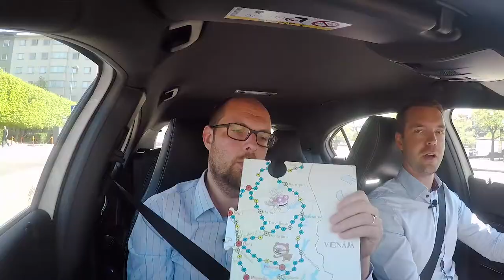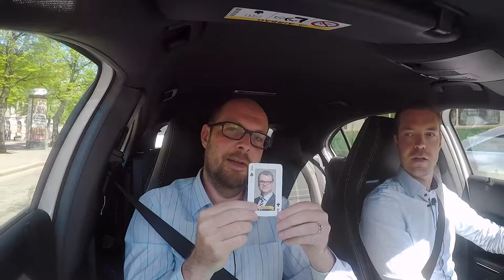Kepukaara: Puumala, koulutusvisio ja puoluekokous vinkit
Kepukaaran myötä julkistamme Keskustan uuden koulutusvision! Keskustan näkemys koulutuksesta nojaa yhä lujaan uskoon sivistykseen, jokaisen yhdenvertaisiin mahdollisuuksiin kehittää itseään ja rohkeaan suhtautumiseen kohti uutta maailmaa. Tämä ohjaa myös keskustan näkemystä koulutuksen visiosta.